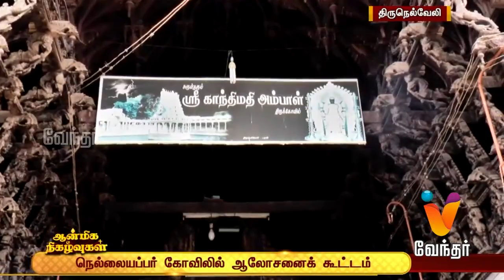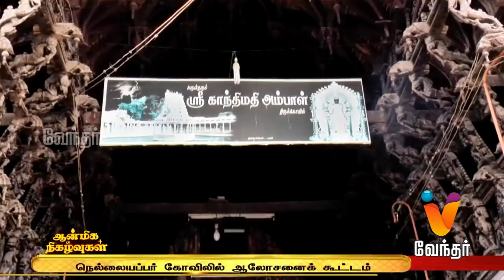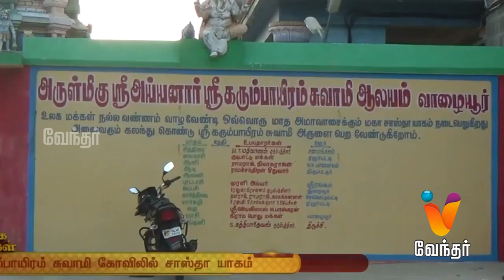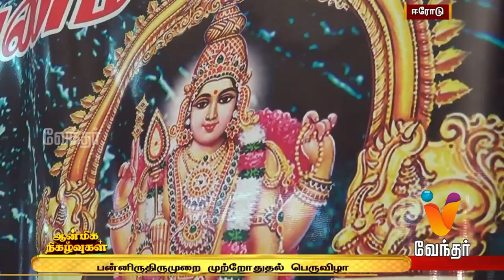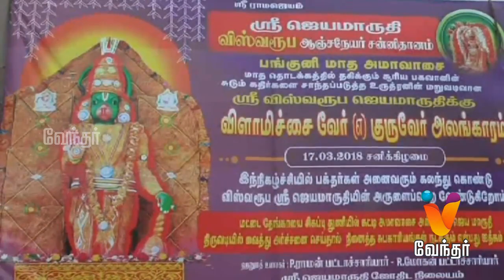Aanmiga Nigalvugal | ஆன்மிக நிகழ்வுகள் - இறைச் செய்திகளின் தொகுப்பு... (19/03/2018)